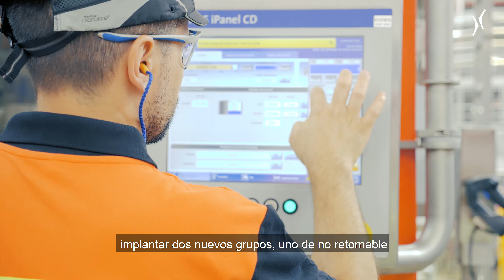En fuerte expansión - Hijos de Rivera recibe apoyo de Krones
El innovador grupo empresarial cervecero Hijos de Rivera del noroeste de España ha podido triplicar sus ventas en los últimos diez años. Para satisfacer la enorme demanda, la cervecería privada familiar apuesta por los equipos cerveceros y de envasado necesarios de Krones. Además de dos salas de cocción, la empresa gallega ha sido equipada con un Modulfill HES, una enjuagadora Moduljet, taponadoras para tapones corona y tapones rasgables y una paletizadora Modulpal Pro 1AD.

El grupo Krones planifica, desarrolla y fabrica máquinas y líneas completas para los sectores de ingeniería de procesos, técnica de llenado y de embalado. La intralogística, la tecnología de la información y la planificación de plantas complementan el portafolio de productos de Krones. Cada día, millones de botellas, latas y envases de forma especial son «procesados» en líneas de Krones, sobre todo en plantas cerveceras, en el sector de refrescos y de productores de vinos, vinos espumosos y licores, pero también en la industria agroalimentaria y en la industria química, farmacéutica y cosmética.
Para toda información actual sobre la empresa Krones por favor visite
En el blog corporativo de Krones AG se puede encontrar mucho más información sobre el mundo de Krones AG.